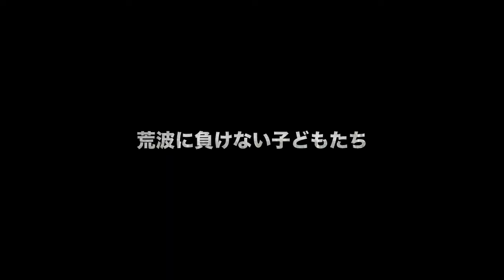MARIN SCHOOL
スポーツ文化振興協会
千葉県　岩井海岸　やまげん